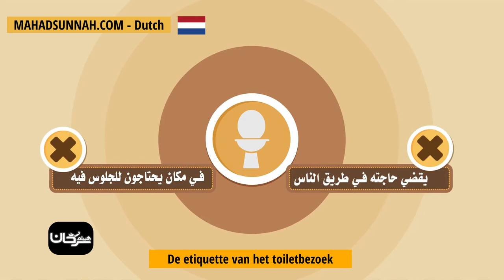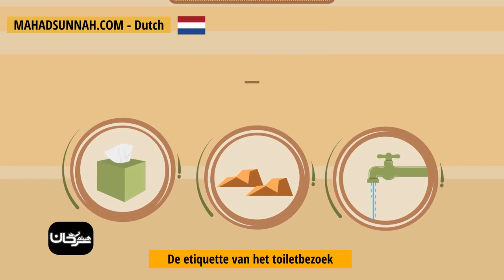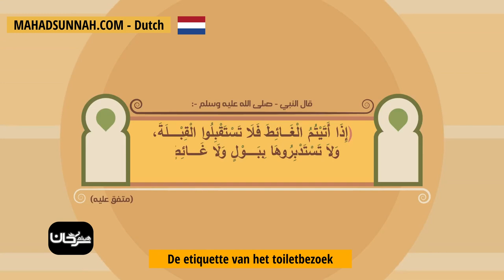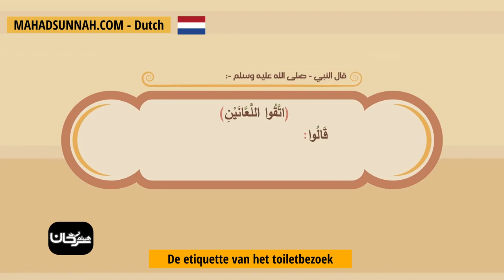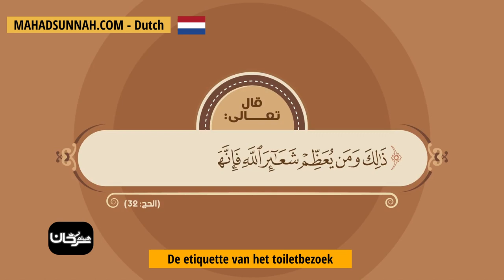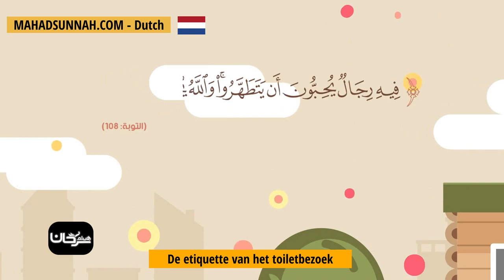De etiquette van het toiletbezoek مختصر في قضاء الحاجة آداب وأحكام